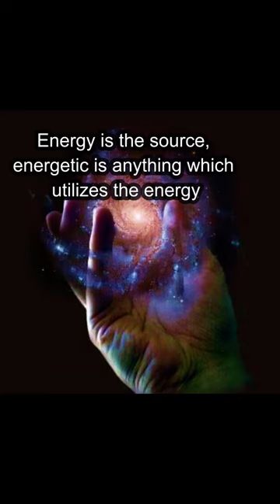KRISHNA is not UNIVERSE HIMSELF, know why😮😮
Know why Krishna is not UNIVERSE HIMSELF.

Shri krishna avatar | Mahabharat title song | created... ✊🙇

Hai Katha Sangram Ki | Mahabharat | Ringtone